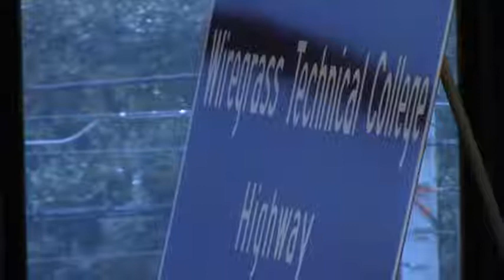8 e. Dedicate a Portion of Val Tech Road @ LCC Regular - 2017-08-08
Valdosta, Lowndes County, Georgia, August 8, 2017.